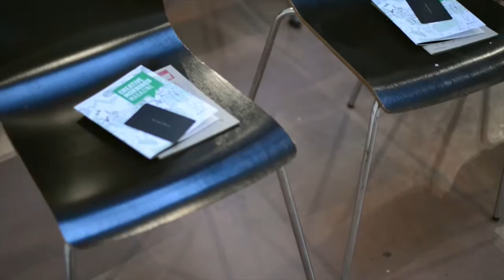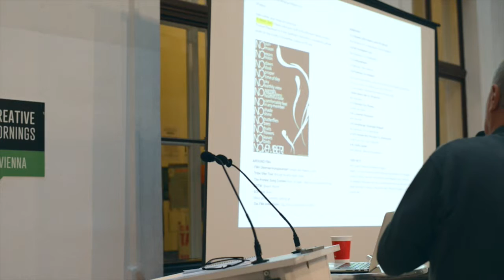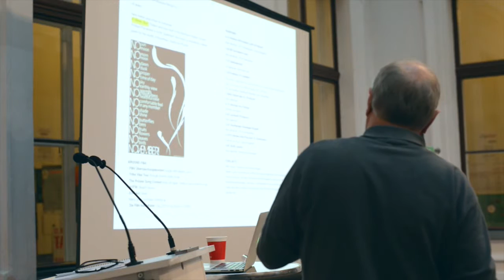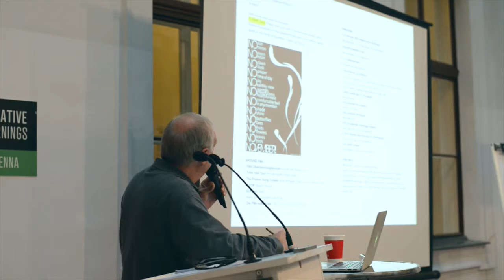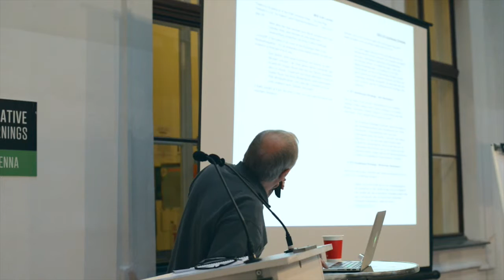Stuart Freeman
Stuart Freeman at CreativeMornings Vienna, November 2015. Free events like this one are hosted every month in dozens of cities. Discover hundreds of talks from the world's creative community